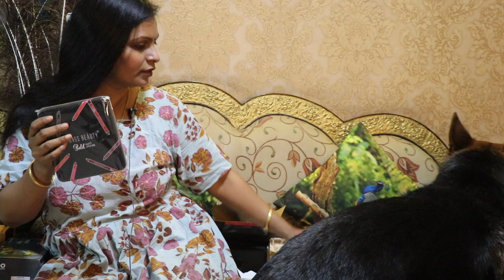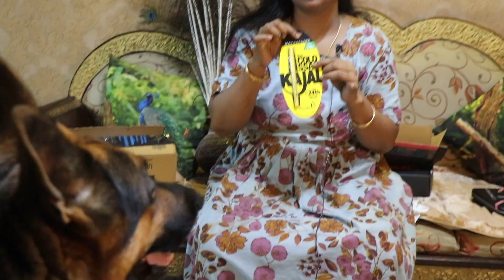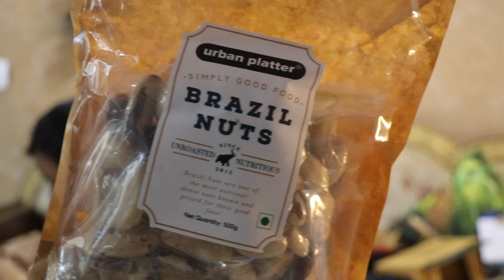Nykaa , Amazon , meesho shopping 🛍 haul in Tamil | beauty , health , puja items | sale ! offers !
mac mini matte lip stick  (mehr) 1050 rs
maybelline kajal 170rs
swiss beauty mattlip liner 449 rs
milton treo arpan diya 475 rs (24 % offer )

-daily make up look (OFFICE/COLLEGE )
video - hair oil (magic hair oil for all hair problems)

Category
Howto & Style